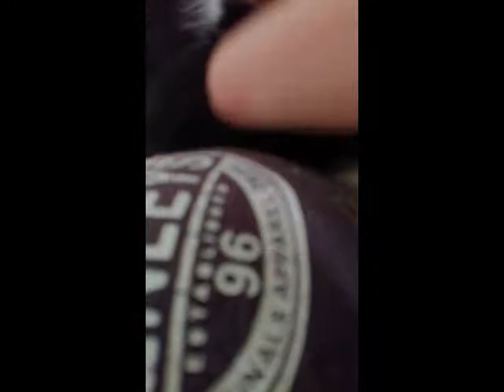WENT TO SEE OUR PUPPY TODAY!!!!!!!